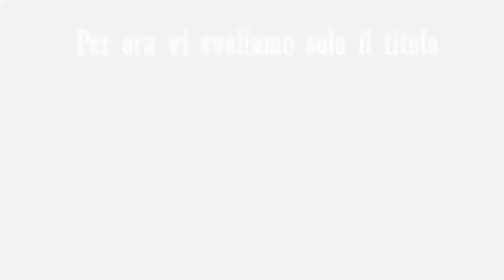Felicissime Condoglianze- Manca poco